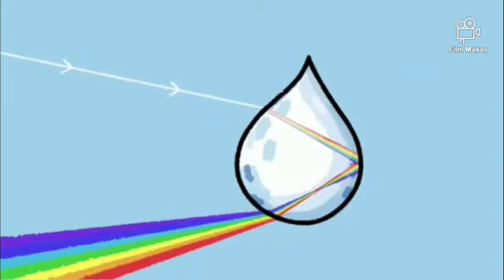D’où viennent les arcs en ciel